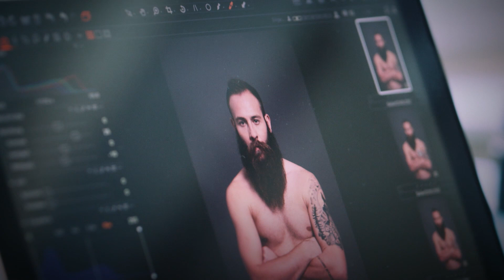Marco Sailer: So trägt Man(n) Pelz // PETA ZWEI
Auf dem Fußballplatz stürmt Marco Sailer für Darmstadt 98. Abseits davon fällt er auch durch seinen beeindruckenden Bart auf – und durch seine Überzeugungen. Marco lebt seit knapp einem Jahr vegan und Pelz ist somit für ihn ein No-Go.